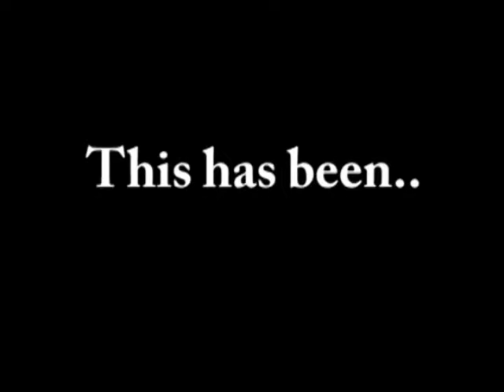Neil's Health Project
Neil's health project on alcohol advertisements directed towards teens